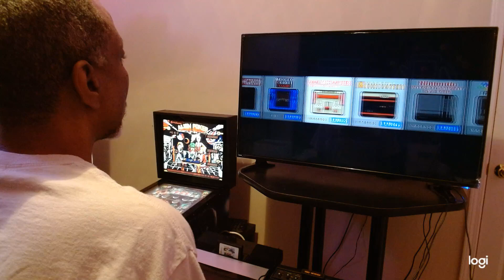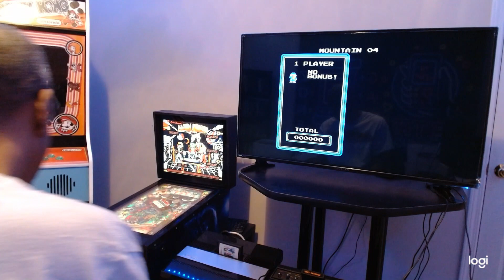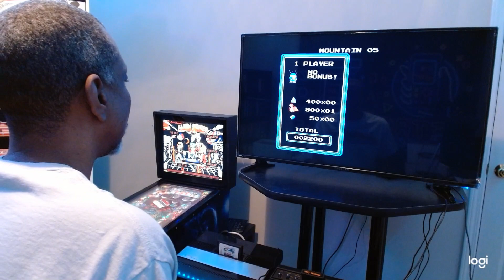Retro Gaming Saturday!!! Ice Climber - NES